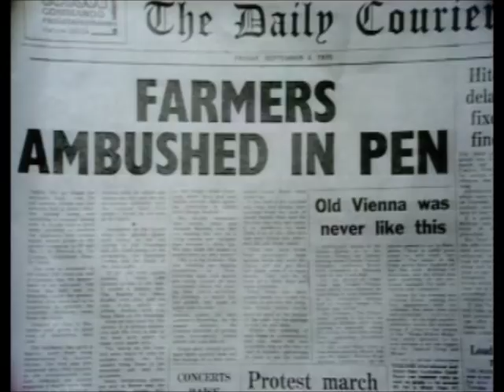The Council Rat Catcher and Killer Sheep ~ Monty Python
Political groupies, the council rat catcher inspecting the wainscotting of Mr. and Mrs. Concrete, killer sheep, a professor who really just doesn't know, and animation of bankrobbing and "Bonnie and Clyde" (with sheep).

Monty Python's Flying Circus - Season 2, Episode 7, "The Attila the Hun Show," originally aired on 10 November 1970.